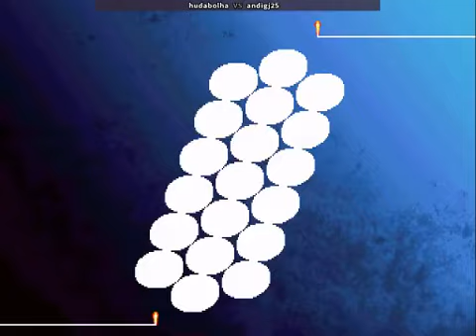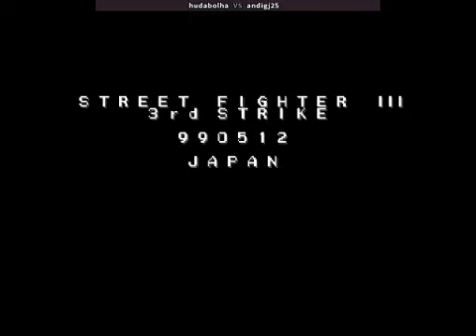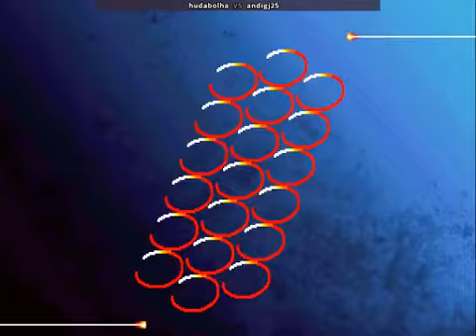SF3 3S, DTH SPN hudabolha (UR, AL, RE) vs andigj25 (GO)